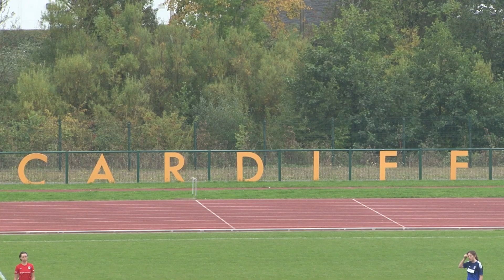WOMENS: CARDIFF CITY 2-1 CYNCOED LADIES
Cardiff City FC Women's Team are supported by Arriva Trains Wales